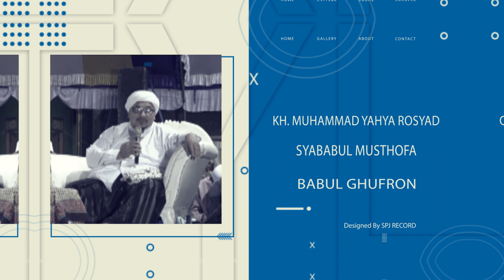REBANA SYABABUL MUSTOFA 8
Video Ini Di produksi Oleh SPJ Record vidio soting  Wirosari Grobogan Jateng
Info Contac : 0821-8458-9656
Silakan like dan komen jika kalian suka video kami.